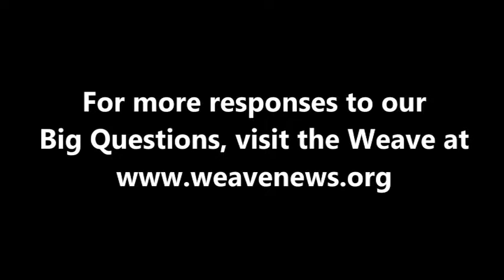Sut Jhally - What comes after capitalism?